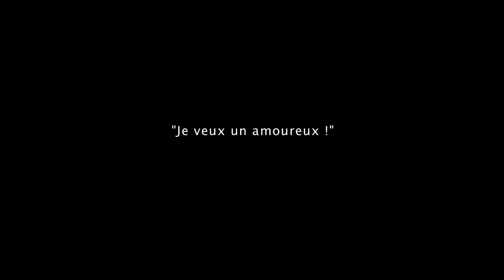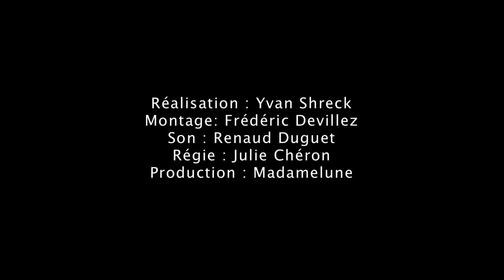La Tragédie du Belge // Je veux un amoureux !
La Tragédie du Belge - Au Théâtre de Belleville du 26 janvier au 17 février 2015

Robin Causse, Ava Hervier, Géraldine Martineau / Sophie Tzvetan (en alternance), Angèle Micaux
Mise en scène : Isabelle Antoine et Sonia Bester
Arrangements, Composition et Direction Musicale : Camille
Dramaturgie : Isabelle Antoine, Diane Bonnot et Sonia Bester